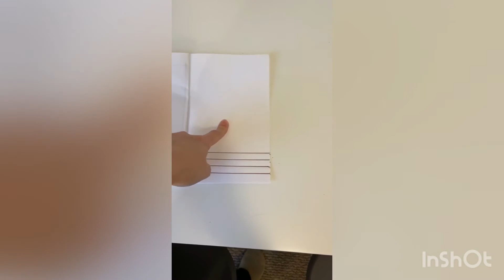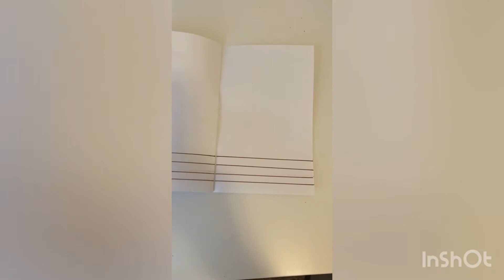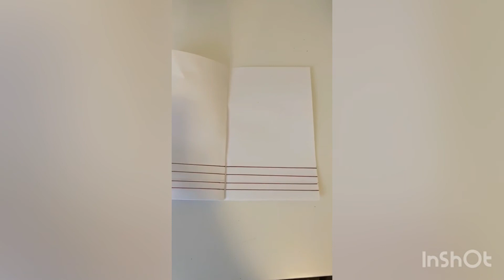Exercitando a escrita das crianças durante a quarentena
Mais uma super dica de atividade que a professora Rosana traz para fazer com as crianças durante a quarentena.